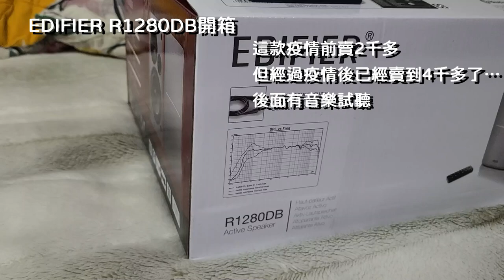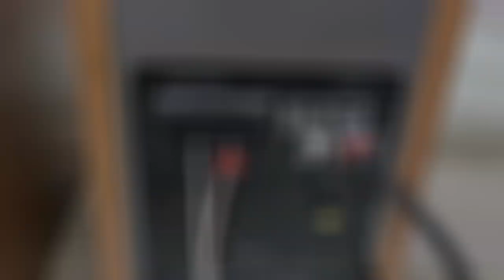【大濕開箱】EDIFIER R1280DB 2.0聲道 木紋藍牙喇叭開箱|入門款|音樂試聽|牛奶大濕台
大家好，我是大濕
這集影片來開箱EDIFIER R1280DB
喇叭還是建議大家去現場試聽比較準
以EDIFIER 入門Edifier R1280DB，個人聽下來比較著重於低音
那加上我自己也比較喜歡低音帶來的氛圍 就選擇這款了
而Edifier R1380DB 相較R1280DB 人聲以及高頻的部份比較好
那時候我用三星S20+去接店家的喇叭試聽
用這首歌86不存在的戰區 ED Full | SawanoHiroyuki

00:00 開箱
02:04 音樂試聽